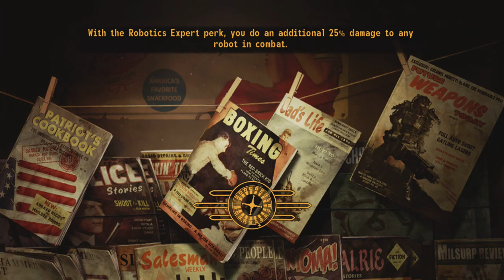✔️[Fallout New Vegas] Part 5 Side Questing Visiting Nipton